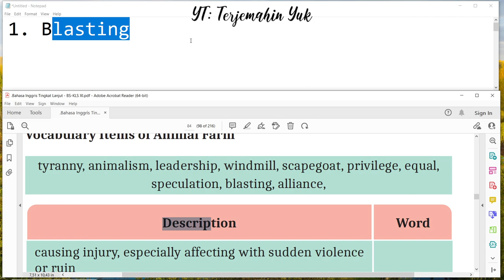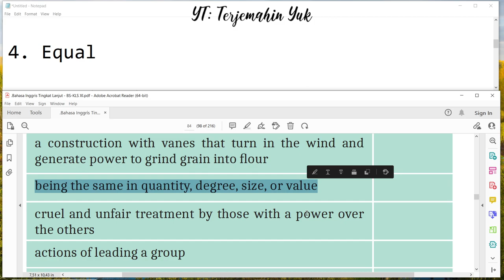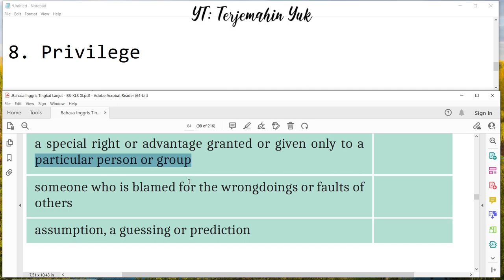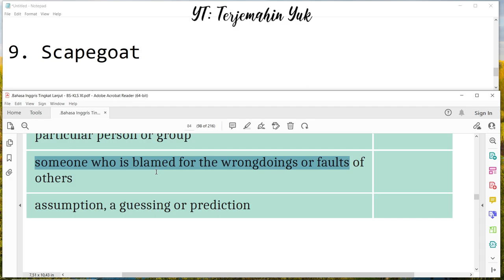Hal. 84 kelas 11 Terjemahan Buku Bahasa Inggris SMA MA Kurikulum Merdeka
Activity 2 : Guna memahami cerita yang akan diperdengarkan, kita mempelajari beberapa kata kunci dari cerita Animal Farm.
terjemahin yuk
terjemahinyuk
terjemahkan yuk
Kelas VIII
English for Nusantara
Tingkat Lanjut
kunci jawaban
belajar bahasa inggris
pelajaran
halaman